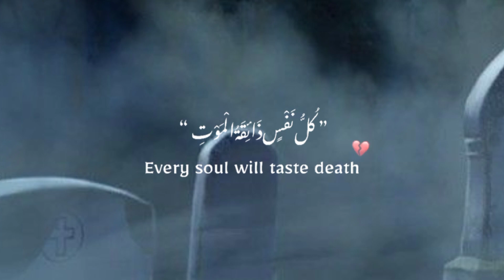Zindge mout Tari Manzil hai 😢💔 || Dhard Bhari Urdu Shayari|| Udass Shayari || Sad Urdu poetry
urdu shayari status for whatsapp love
dil ko chony wali poetry

Dillkoshonywalipoetry
 Urdu shayari
 Best poetry collection
kami poetry
heart breaking Urdu shayar
Sad Urdu shayari
Dard bhari Urdu shayari